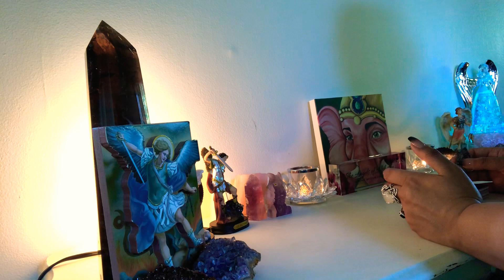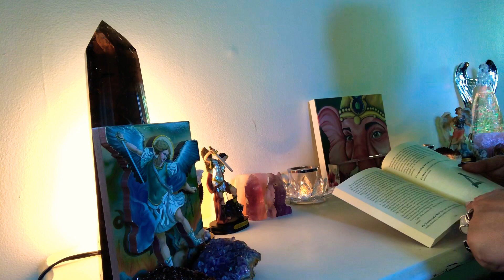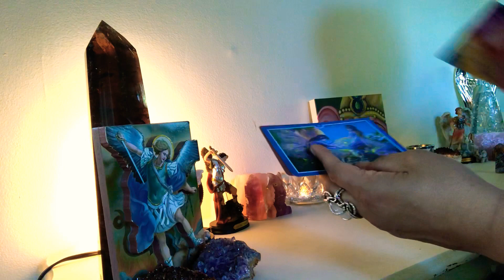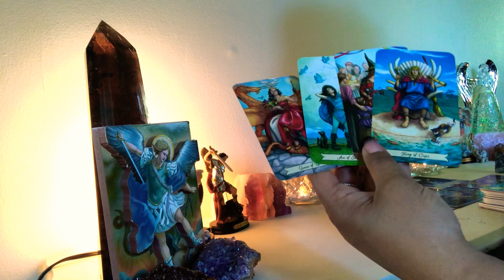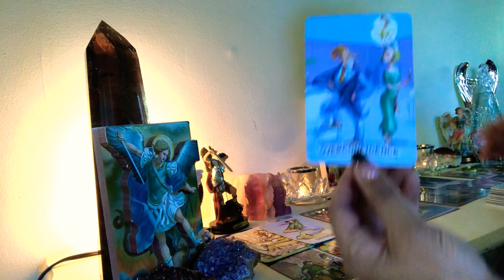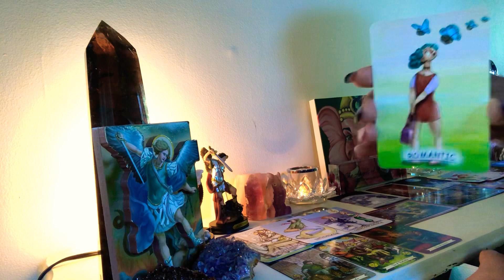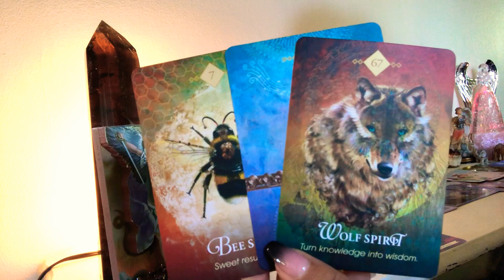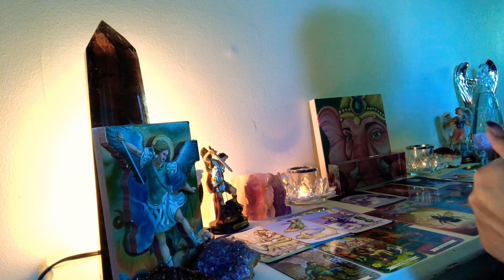Earth Signs Taurus, Capi & Virgo 7/14 to 7/21! BLESSINGS!! An offer of Love ♥️!! Walking away 🌈♥️🌈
Half hour Psychic Tarot & Oracle Card Reading
$100

Hour Psychic Tarot & Oracle Card Reading
$150